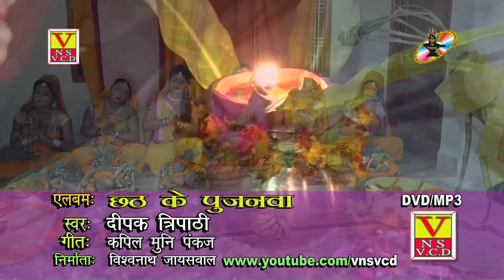सुपर हिट छठ भजन । हम त छठीया के बहंगी | Deepak Tripathi | New Super Hit Chhatth Bhajan SV Music 2017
SV Music Present “हम त छठीया के बहंगी ” a Latest New Bhojpuri  Song 2017. We present to you “S v Music Bhojpuri ” Song by "Name" Directed by " Name" Artist " Name " exclusively on SV Music.

Video Credits :

Title Song :-हम त छठीया के बहंगी
Singer :- Deepak Tripathi
Lyrics :- Kapil Muni Pankaj
Music Director
Video Director
Special Thanks
Producer :- Saagara Video
Lavel :-SV Music

Music Label & Copyrights :- SV Music & Saagara Video

Contact Company (Person) :- SK Tripathi  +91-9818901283